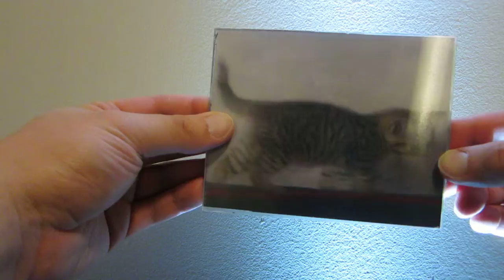Cute Tabby Kitten Running ☆ CUSTOM ☆ No. 10 motion cards Lenticular 3D 1080p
We use your video clip to make a unique, animated greeting card. Extremely rare!
You won't find this item anywhere else for a price this low!

HOW IT WORKS: By using your video clip, we capture several frames from the scene you want animated. Using our graphics software, printing/mounting equipment, and quality lens materials, we can construct a truly, eye-catching card. Your animated card will be about 1-2 seconds of motion.

CHECK US OUT ON EBAY

We also make greeting cards, note cards, fridge magnets, and anything you can imagine!